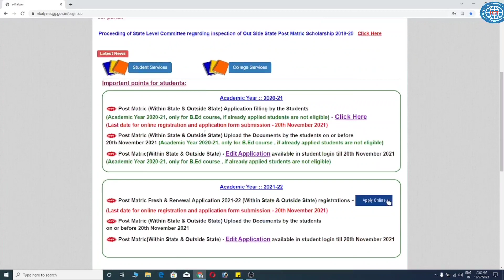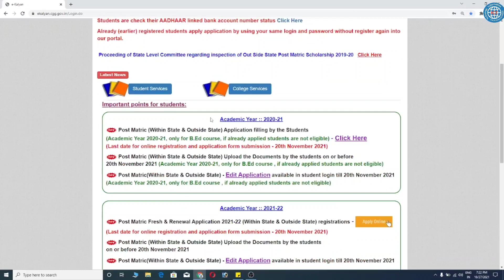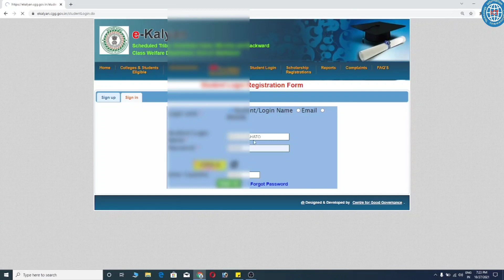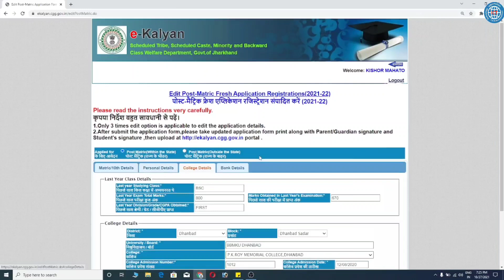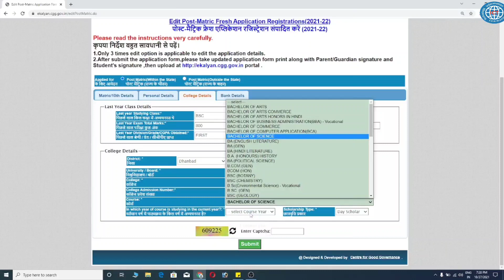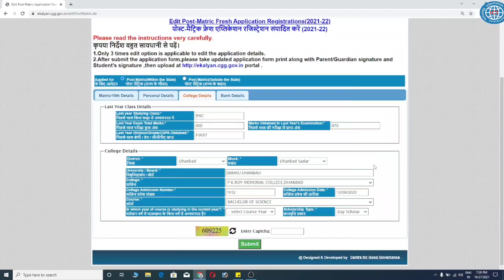e Kalyan Scholarship 2021-22 ये गलती मत करना नहीं तो Form Reject हो जाएगा🔥 ICT Academy NSP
Topic Covered:-
e kalyan
e-kalyan
e kalyan scholarship
ekalyan 2021-22
e kalyan new update 2021
e kalyan payment kab milega 2021
e kalyan payment
ict academy ,e kalyan
e kalyan payment update
e kalyan 2021,e kalyan online form bihar